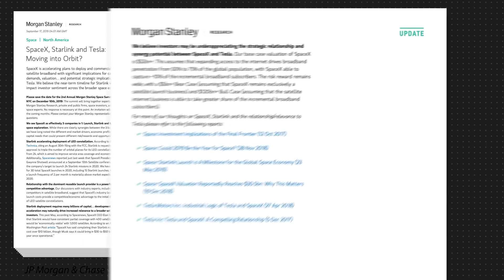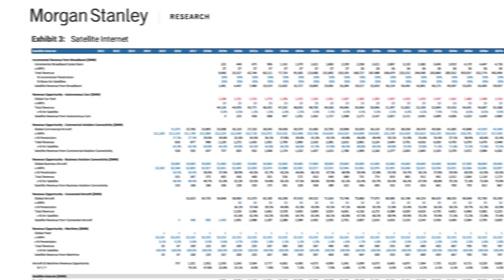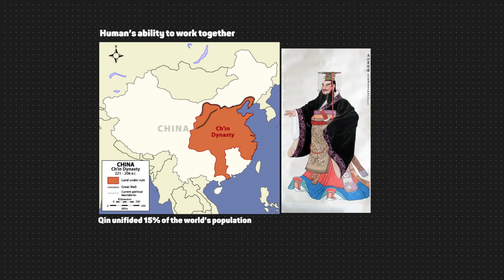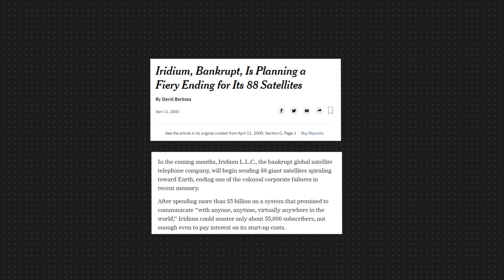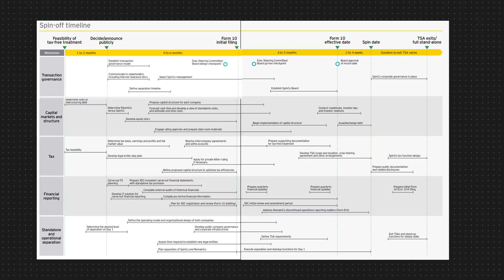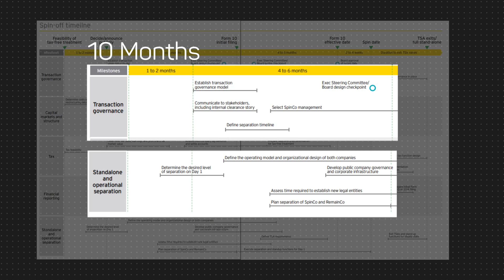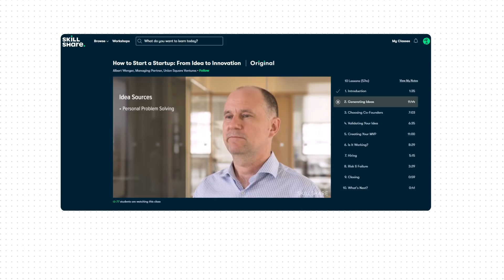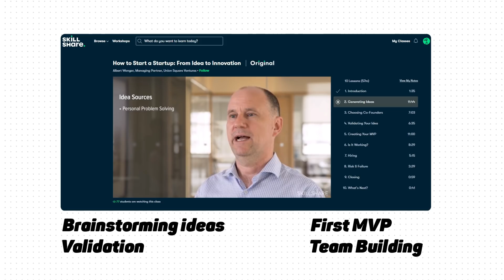SpaceX takes Starlink Public, how will this change things?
Special thanks to Kailun Wang, Wes Townsend, Danial M. Hendricks & Hrvaska.